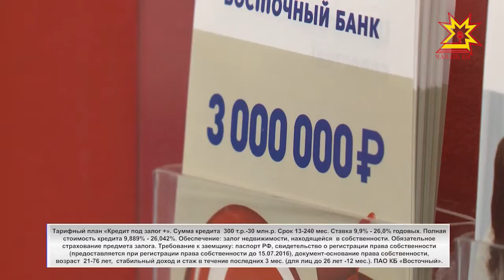Сезонные траты могут быть очень накладными. Банк "Восточный" поможет осилить покупки